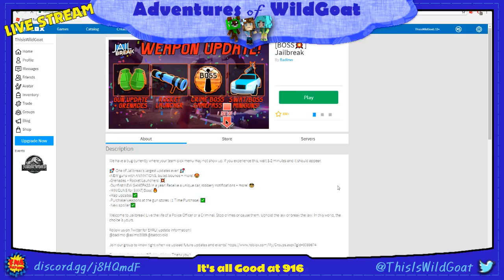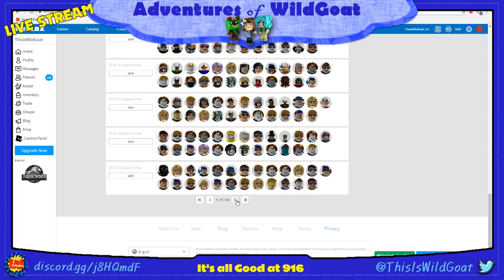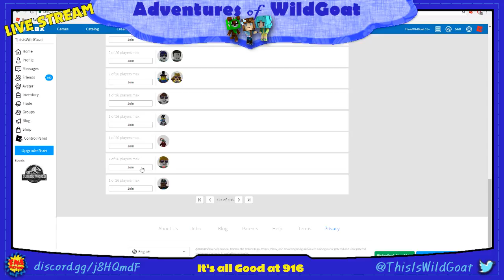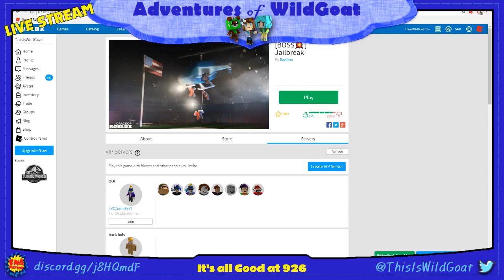Roblox LIVE Stream - Teach us How to Play JailBreak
CONNECT
Join us in our discord:

CHAT INFO
🐐  All Moderators/Helpers/Owners decisions are final. Please do not argue punishments.
🐐  Do not ask to be moderator. Thank you!

!kick - is the same as coin flip and will give you chance to gain or lose tin cans

!goat - Is a special alert! It costs 2 tincans to run this alert.